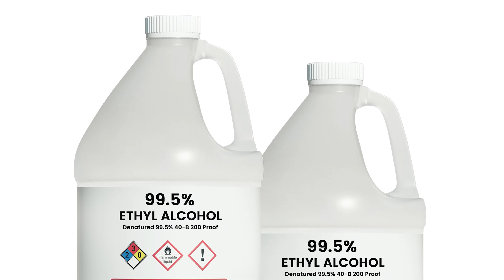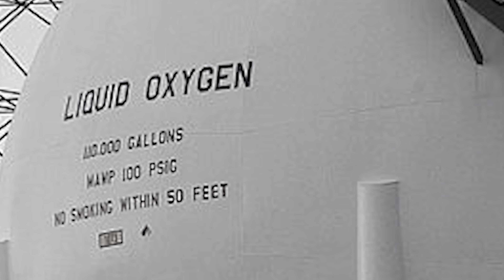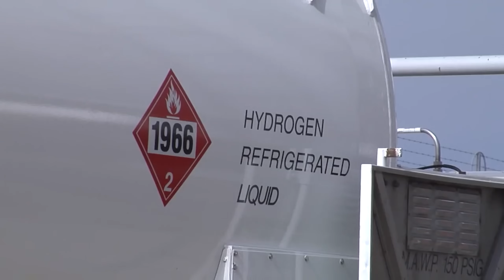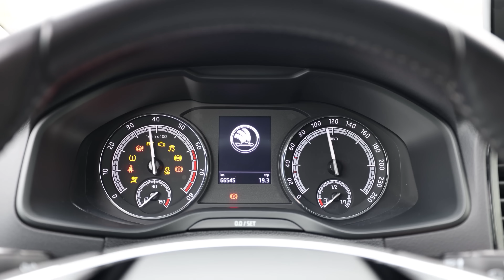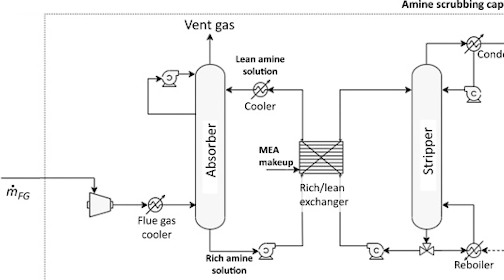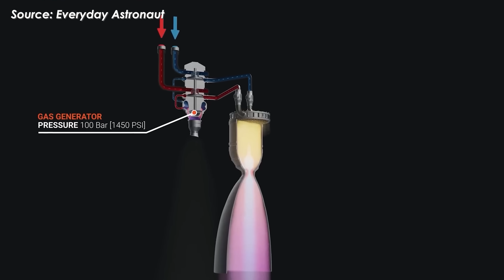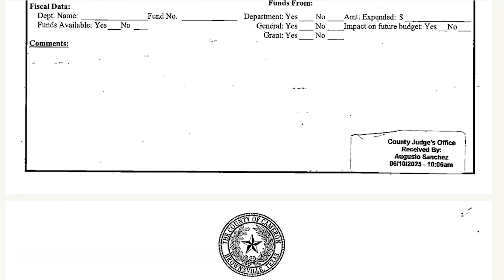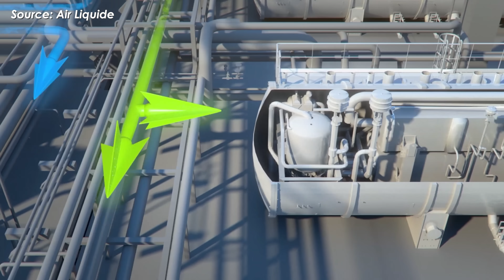SpaceX's massive breakthrough Plan to use New Fuel that others are Copying Now!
0:00: intro
0:56: History of rocket fuel
4:11: Why SpaceX Chose Methane?
9:07: SpaceX’s on-site ASU facility
Since the rocket age first took off during World War 2, choosing the right fuel has always been a hot topic among scientists. Back then, rockets ran on things like ethyl alcohol, kerosene, or, in more advanced cases, liquid hydrogen.
Sure, they worked… but they came with major downsides: pollution, inefficiency, and worst of all, they weren’t suitable for the long journey.
That’s why SpaceX is believed to be leading the charge with a whole new kind of rocket fuel.
The propellant used in Starship isn’t just different from what we’ve seen in the past, it’s a game-changer in terms of performance, efficiency, and cost.
More notably, SpaceX itself also has an ASU fuel production project that has already been approved.
So what exactly makes this new fuel so special?
And why is it considered a key ingredient for reaching Mars someday?
Let’s dive into today’s episode of Alpha Tech.
During World War II, under the direction of German scientist Wernher von Braun, Nazi Germany developed the A-4, the first true rocket in history. It made its first successful flight on October 3, 1942, and became the world’s first liquid-fueled ballistic missile.
The A-4 ran on a mix of ethyl alcohol, essentially diluted alcohol, and liquid oxygen, a type of oxidizer that’s still used today in many modern rockets, including SpaceX’s Starship. With a range of about 320 kilometers and a peak altitude of 80 to 100 kilometers, the A-4 was the first human-made object to cross the Kármán line, the official boundary of space.
There were several practical, technical, and economic reasons why Dr. Wernher von Braun and his team chose ethyl alcohol as the main fuel for the A-4 rocket during World War 2.